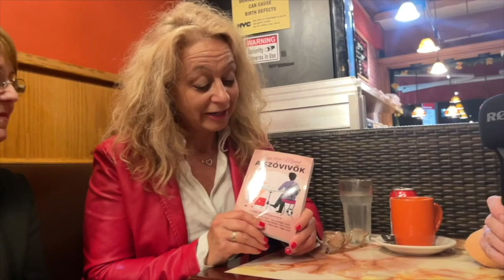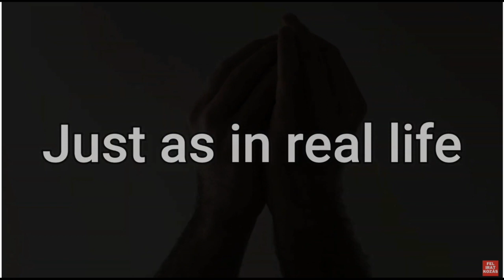PTE IN NY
Shoot4earth.org Program Event with interviews. The First American Hungarian Television Cable Program, Karl Bardosh, and Jules Apatini Producers.